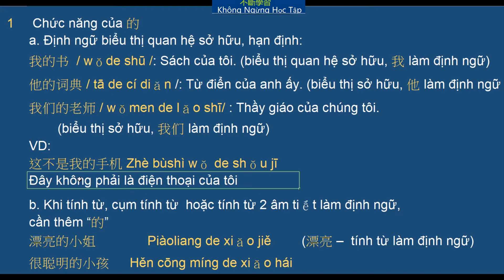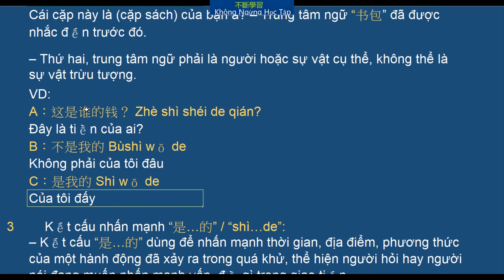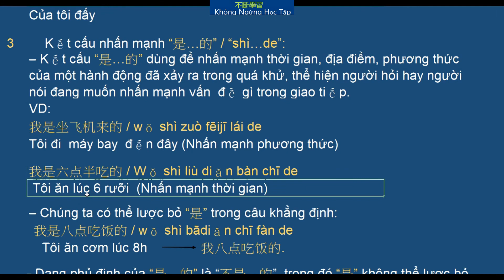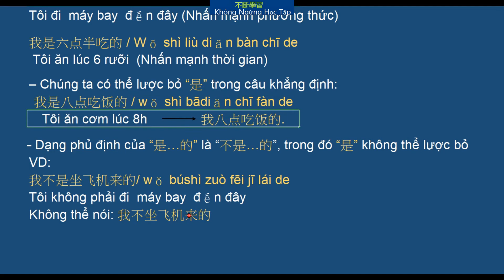TRỢ TỪ 的 (de) TRONG TIẾNG TRUNG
Cấu trúc:  Định ngữ + 的 + Trung tâm ngữ
NỘI DUNG CHÍNH CẦN CHÚ Ý :
1. Chức năng của 的
2. Kết cấu tổ từ chữ “的”
3. Kết cấu nhấn mạnh “是…的” / “shì…de”:
CÁC BẠN XEM CHI TIẾT TRONG BÀI CHIA SẺ VIDEO

*Âm thanh tiếng Trung +  tiếng Việt  do Mr K+ thực hiện.
* Bản quyền video thuộc về kênh Ngoại Ngữ K+  .
+ Edit video by Ngoại Ngữ K+ channel. Also, the voices in the videos are recorded by  professional voice over actors.